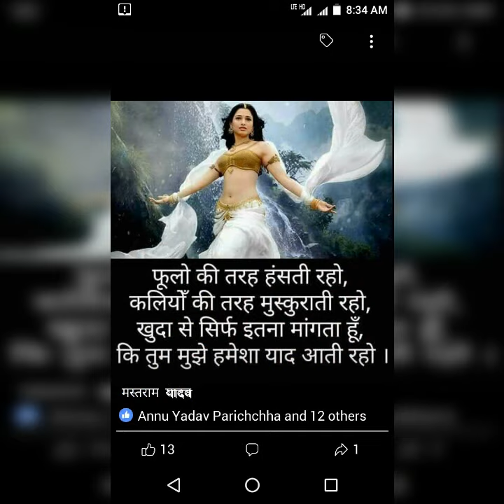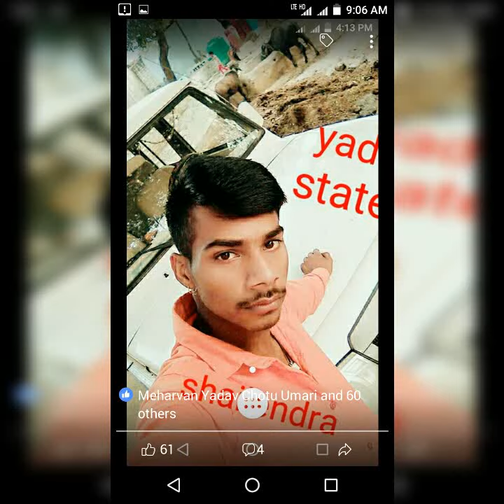Shailendra Yadav super hit Bollywood